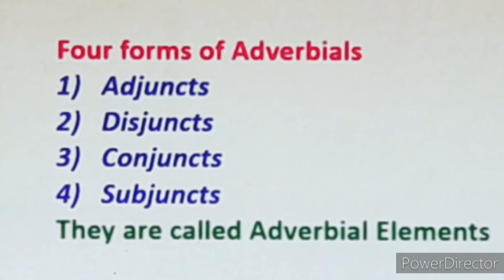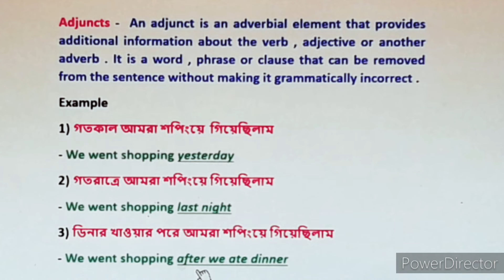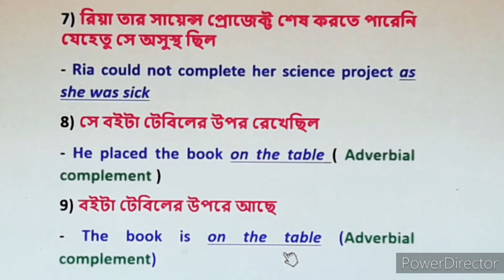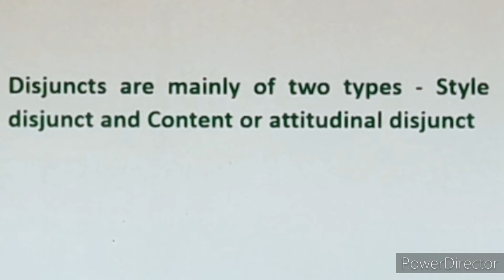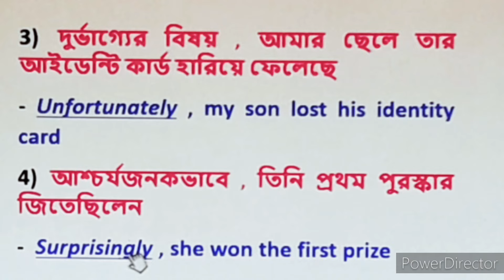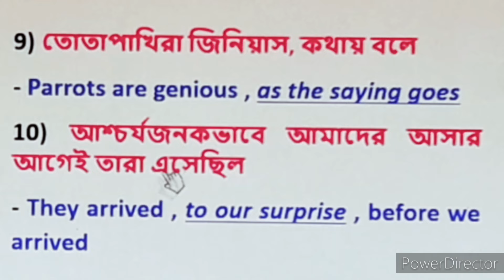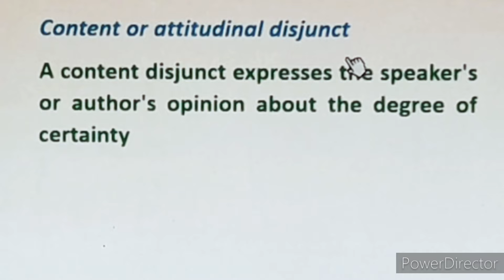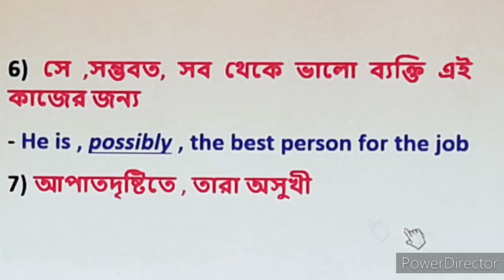Adverbial forms | Adjunct | Disjunct | Conjunct | Subjunct | Adverbs | Advanced English Grammar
In this class , you will learn the use of adjunct , disjunct , cobjunct and subjunct . They are called Adverbial Conplements .
Adjuncts - Adjuncts are adverbial elements that provide additional information about the verbs , adjectives or another adverbs .
Disjuncts - Disjuncts are adverbial elements that express the speaker's attitude , opinion , comment and also the degree of certainty .
There are two types of disjuncts - Style or comment  disjuncts and Content or attitudinal disjuncts .

CORRECTION -
I0) They had arrived , to our surprise , before we arrived ( ' had ' is not written in the sentence )